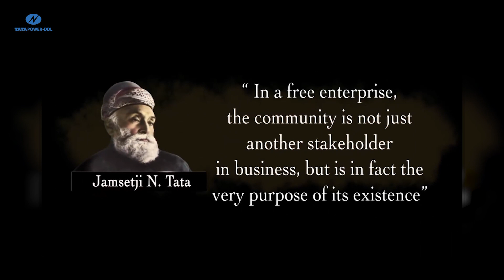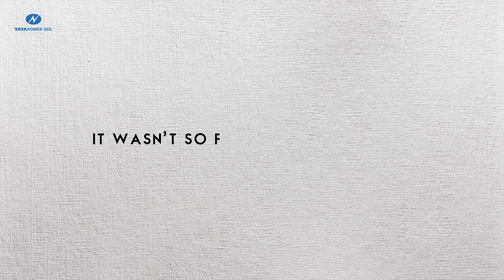Watch the transformation journey of TATA Power-DDL's ABHA, a resident of JJ cluster in North Delhi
Watch the journey of Amarjeet Kaur, a resident of JJ cluster in North Delhi, from an uneducated homemaker to a successful, independent ABHA member who supports her family financially and is a role model for other women in her locality.

TATA Power-DDL’s ABHA initiative is empowering women from the weaker sections of the society to become a strong support system for their families and have a respectful position in the community.

The company’s 841 ABHA members from 220 JJ clusters in North Delhi are women representatives who are engaged in reaching out to the residents of these clusters in order to maximize the visibility and benefits of community initiatives being run by the company.

The company has been conferred with the ‘TAAP Jury Award 2019’ at the Tata Affirmative Action Programme Annual Convention.